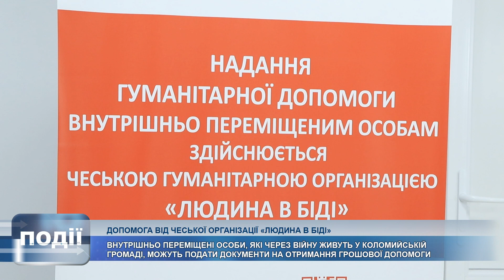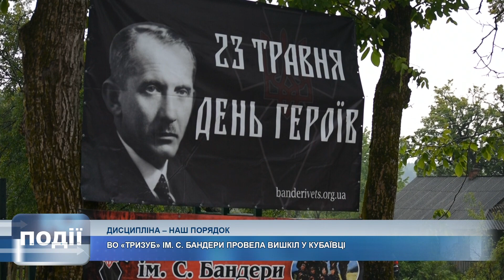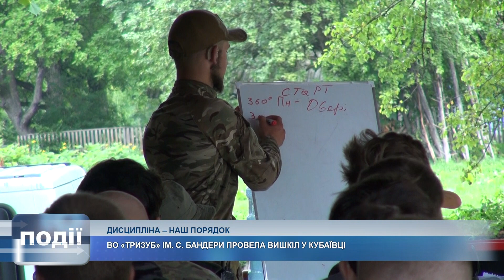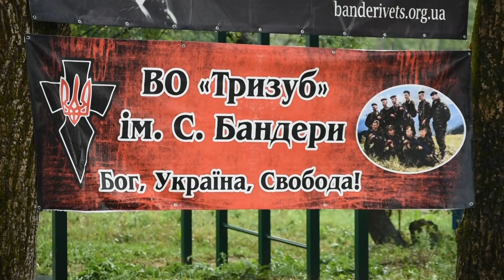Інформаційний випуск "Події дня" за 17.08.22